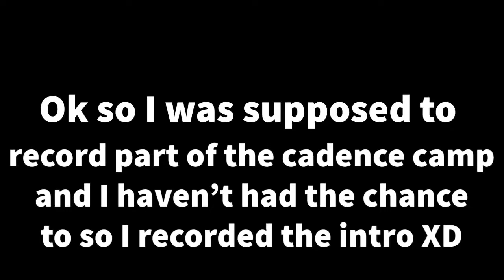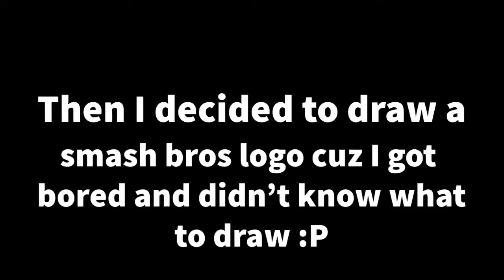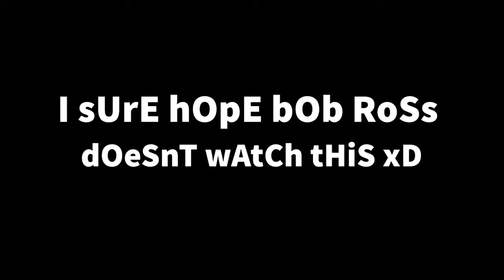PAINTING AT SARAH’S HOUSE AGAIN LOL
We go painting at Sarah’s cuz I forgot to record our gig that day lol

1-Away by Subtact

2-Ruby by Jim Yosef